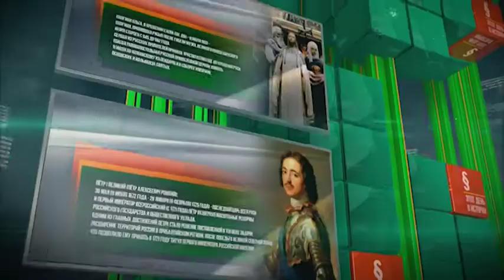ГЕНЕРАЛ РОМАН КОНДРАТЕНКО